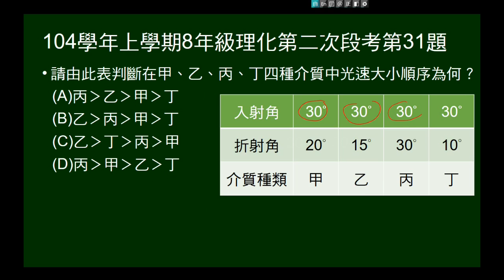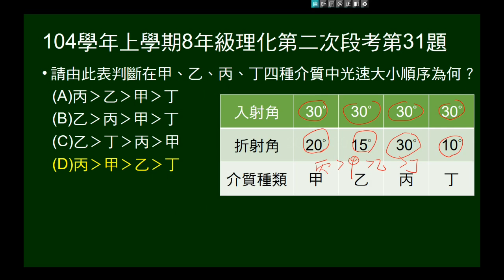104學年上8年級理化二段第31題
給光由空氣中射入甲、乙、丙、丁四種介質中入射角和折射角的比較表，問光在四種介質的光速快慢。